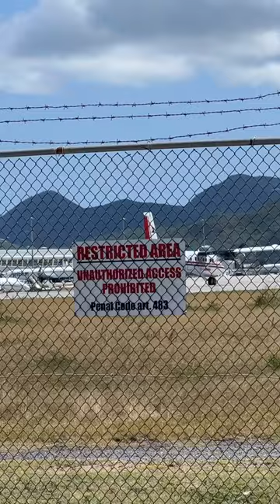Winair Twin Otter Taking off from St. Maarten